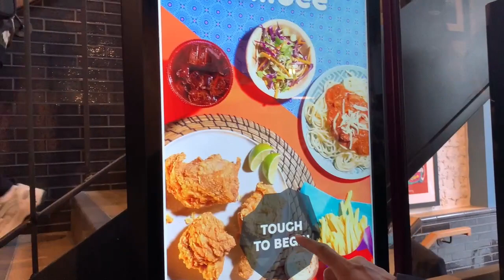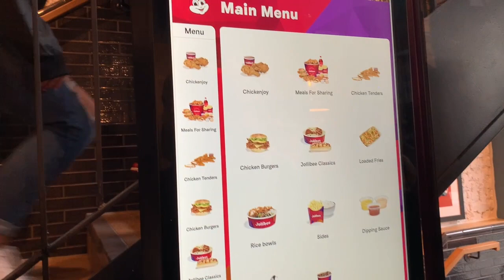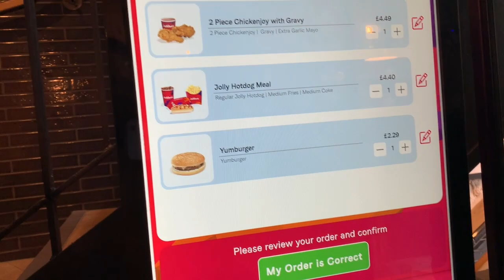JOLLIBEE in London Leicester Square Taste Test | Beyond Borders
Jollibee in London Leiceister Square let us Taste Test!!
Filipino couple of Beyond Borders visits the west end location of Jollibee in London.We have not eaten jollibee for more than a year after coming here to the UK and I am so thrilled to eat at one of my favorite Filipino Fast Food.Let us check what is the difference between Jollibee UK and Jollibee Philippines.Come and eat with us at Jollibee London Leicester Square.

Camera:all shot in iPhone
App:Videoleap